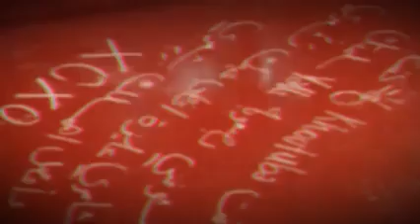Amani Swissi Ellila Lilty Music Video أماني السويسي الليله ليلتي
PERLA Y HEDBEL.